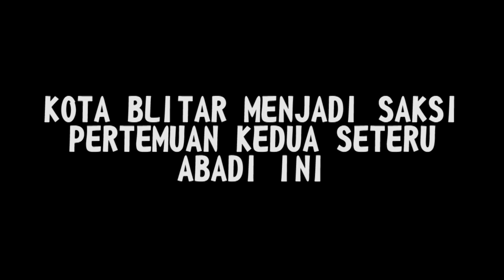R1CUH.!! BLITAR PECAH.. BONEK dan AREMANIA Saling S3R4NG - Kasihan Warga Blitar Jadi K0RB4N